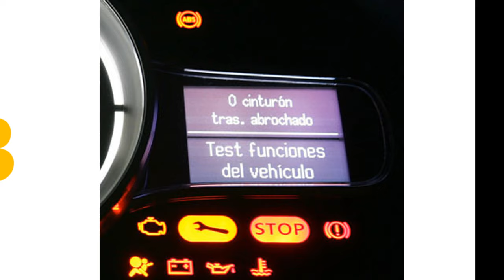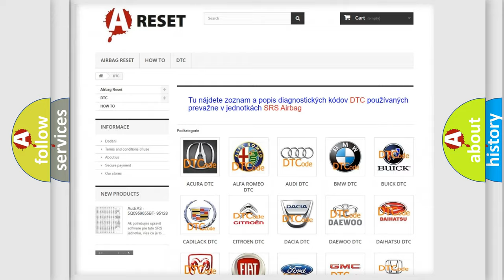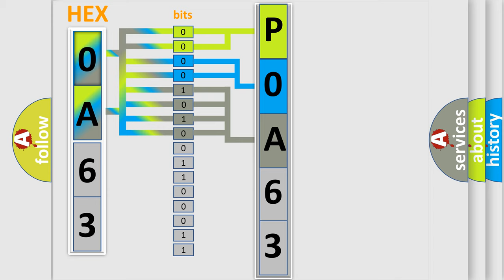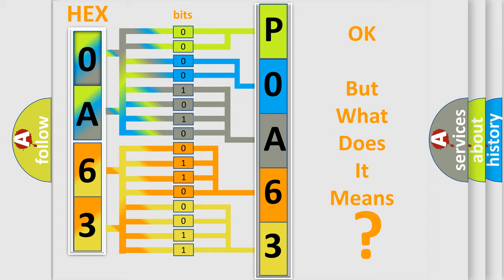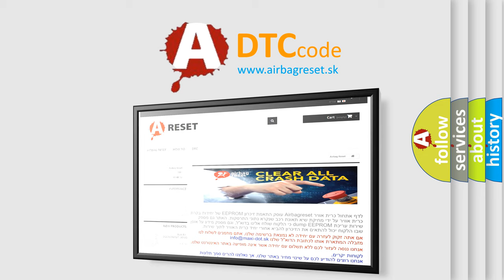DTC Nissan P0A63-302 Short Explanation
Contents:
0:21 Basic DTC analysis according to OBD2 protocol standard.
1:48 Insight into programming
2:58 A diagnostically understandable description of the Diagnostic Trouble Code
3:05 Basic error definition

Make:
Nissan
Code:
P0A63 302
Definition:
Trans Preference Switch Circuit Low
Description: